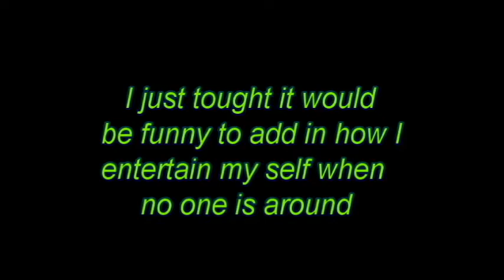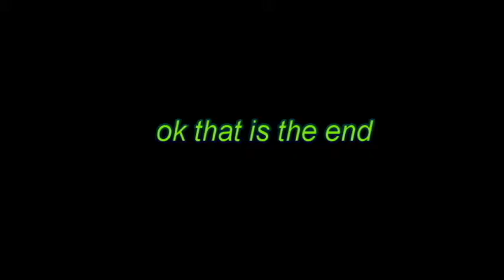You Have To Win The Game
Today I will be playing a game called You Have To Win The Game, it is a Free to Play, Retro, Indie, Platformer, based off of an old arcade game.